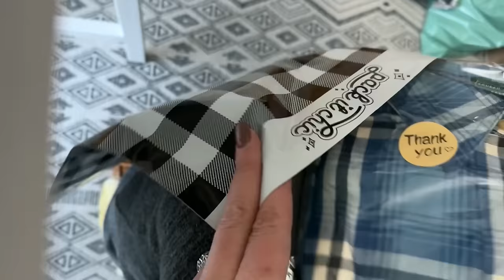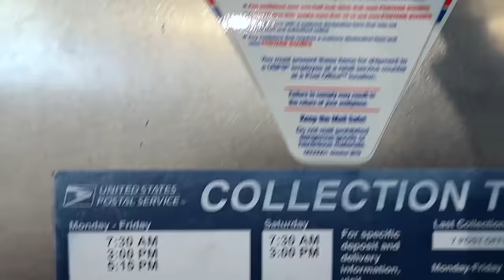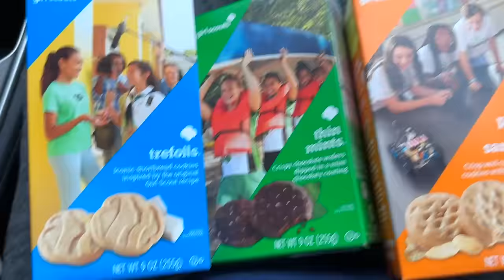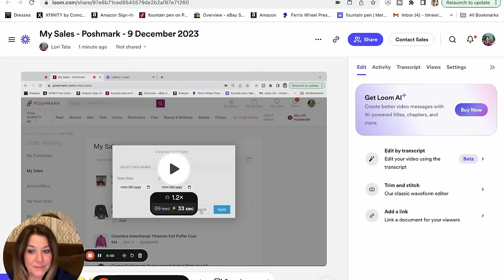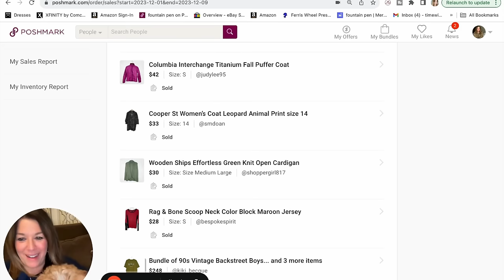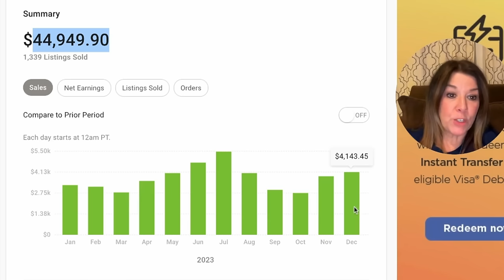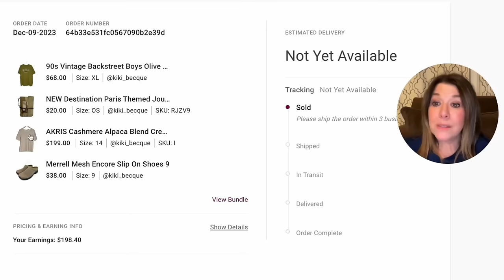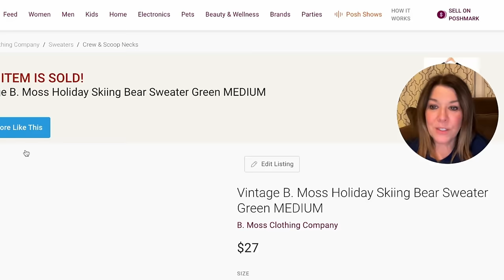I've never experienced sales like this before! $4K this week on thrifted things on Poshmark!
This is the first time in over five years of reselling that I haven't been able to keep up with the sales coming in, thanks to everyone who has joined in on the Deals of the Day! This is a new feature that I added to my vlogmas series this year. My deepest gratitude to everyone who has joined in the fun by either watching the series or purchasing from the sales. I couldn't do it without you!